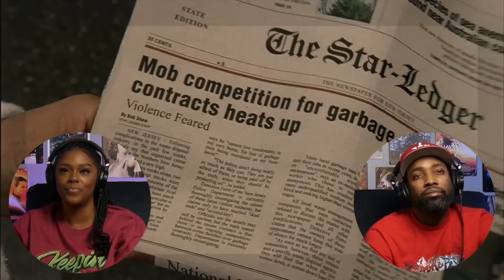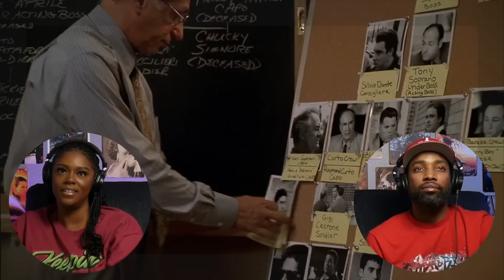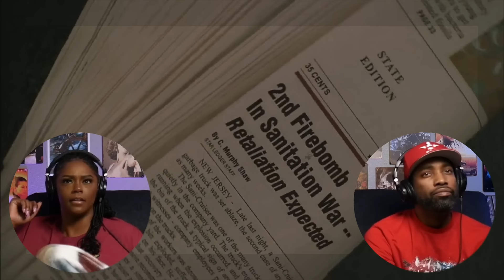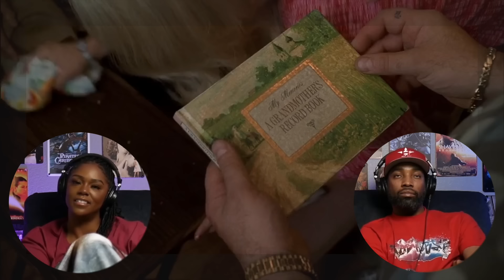The Sopranos (S3:E1xE2) | *First Time Watching* | TV Series Reaction | Asia and BJ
Donna Bannister | Ross Johnston | CalixYukon | Matthew Pasko I Radiodanoo I Melissa I Alyssa Rivera I Eric Gray I David Crawford I Trucker Rollin Thick